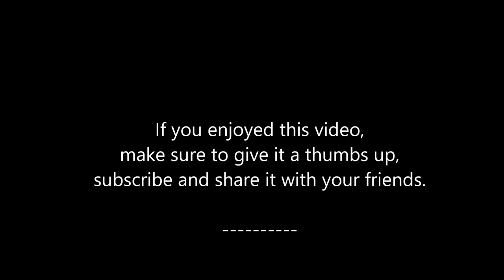Episode 46 - Commute to work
This is a video of my commute to work.

This the first time riding outside on my road bike since August 2020!

Filmed on a: GoPro Hero 2018